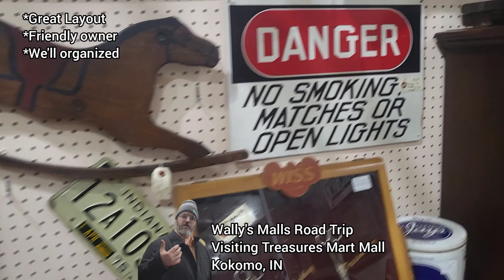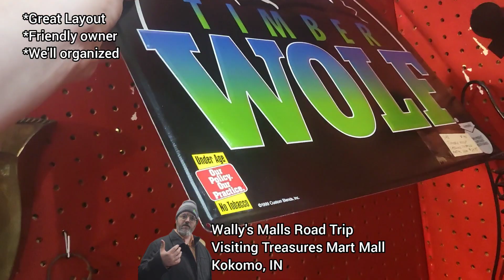Wally's Malls Road Trip Visiting Treaasures Mart Mall, Kokomo, IN.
March 2023 Visit to Treasures Mart Mall in Kokomo, IN. Well organized and layed out mall.